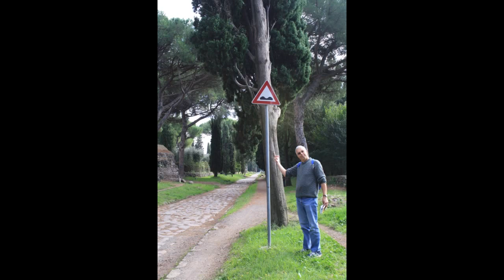Ron & Sandy slideshow